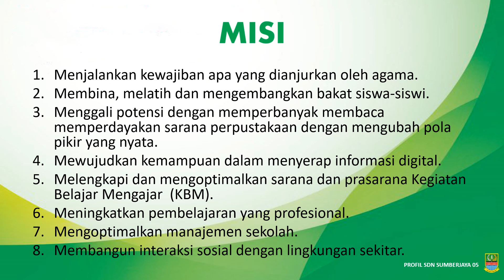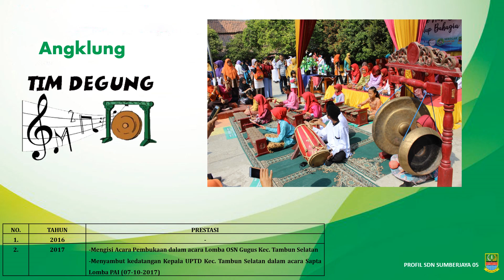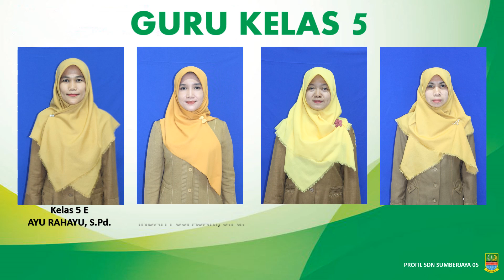Masa Pengenalan Lingkungan Sekolah SDN Sumberjaya 05 Tahun 2021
Masa Pengenalan Lingkungan Sekolah SDN Sumberjaya 05 TP  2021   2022